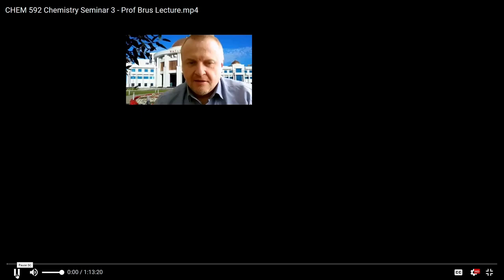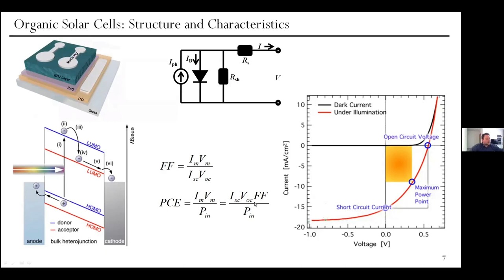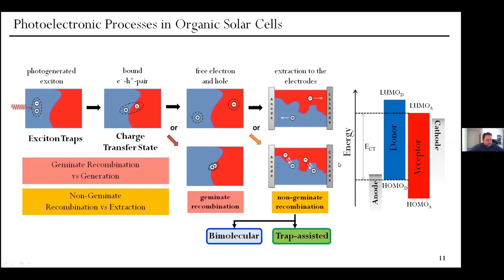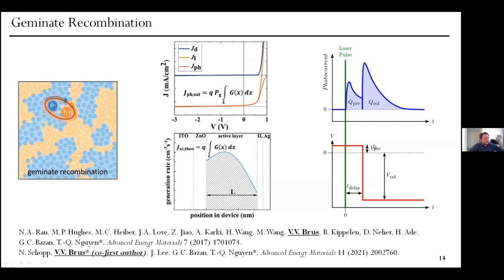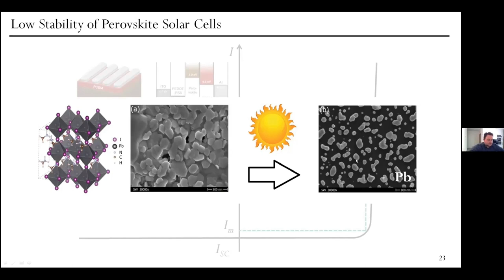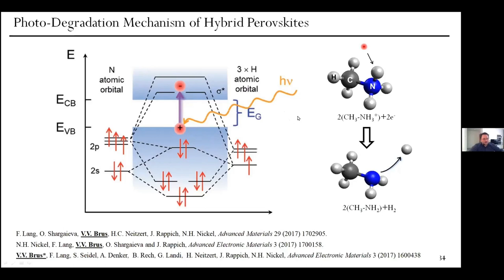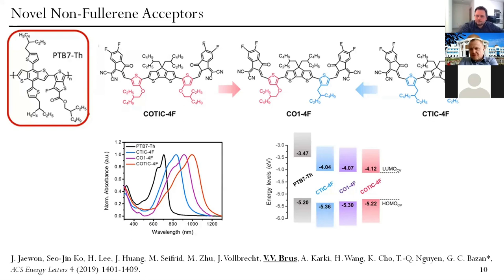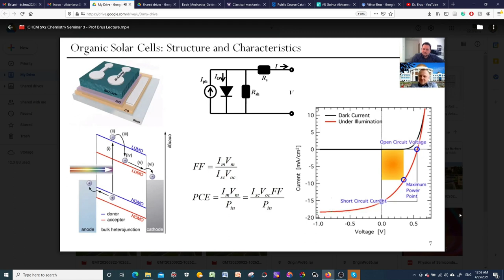Prof. Viktor Brus_Novel Organic and Hybrid Perovskite Photovoltaic Materials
Invited Talk at Seminar Series of the Department of Chemistry of Nazarbayev University